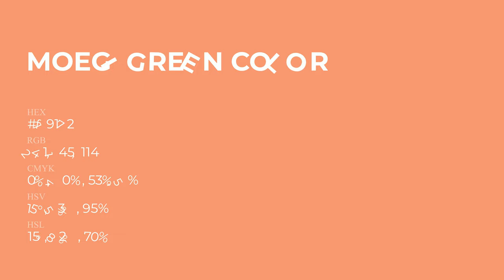Moegi Green color f19172 hex Cool Orange color f19172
What color is Moegi Green ? f19172 hex, Cool Orange color f19172

Hex f19172 Color Code is also known as Moegi Green color